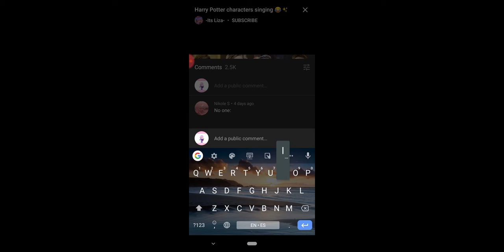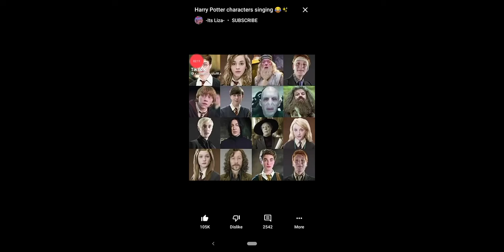Harry Potter Characters Sing A Song